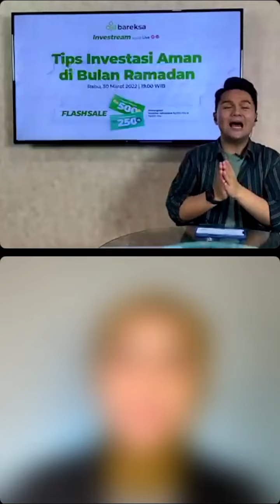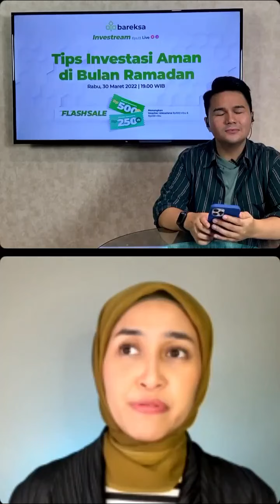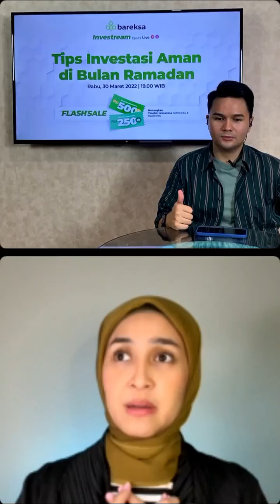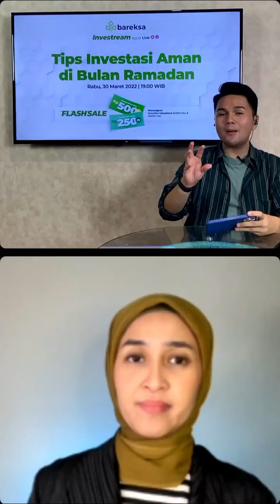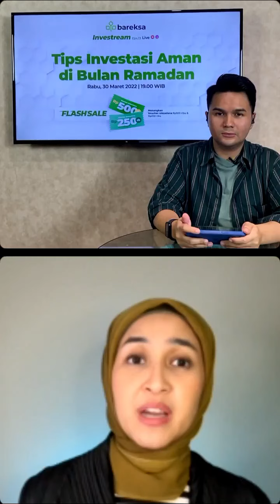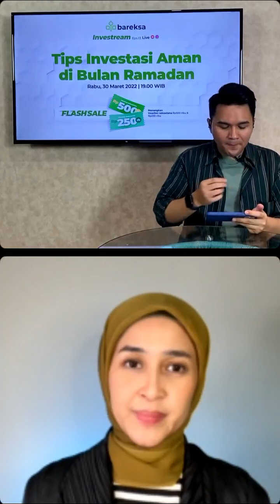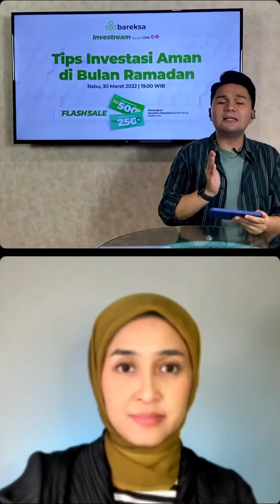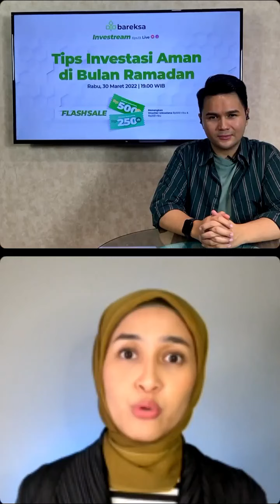TIPS INVESTASI AMAN CUAN BERKAH DI BULAN RAMADHAN BERSAMA PERENCANA KEUANGAN PRITA GHOZIE